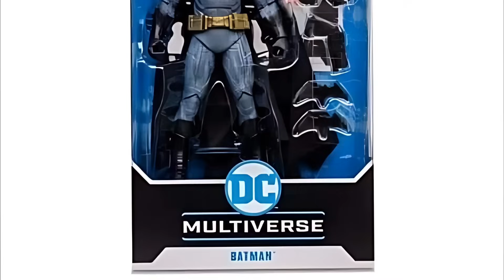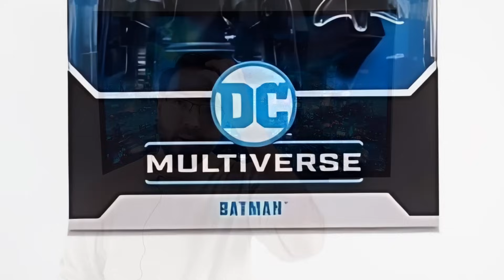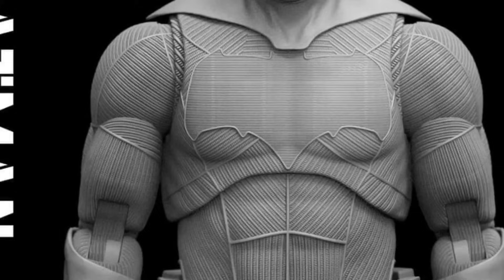🦇 EL AÑO DE BATMAN! DC Multiverse sorprende y todas las figuras del murciélago que se vienen!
Únete a nuestro nuevo canal de WhatsApp para figuras de acción!

Forma parte de nuestra comunidad en Discord!